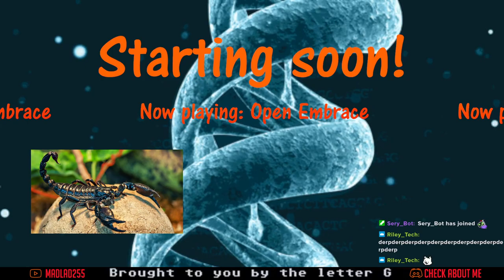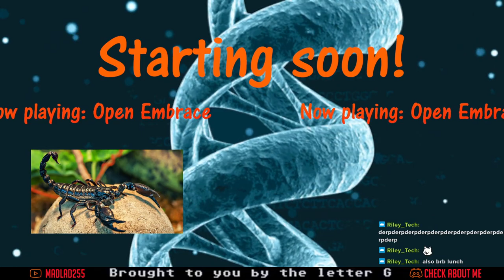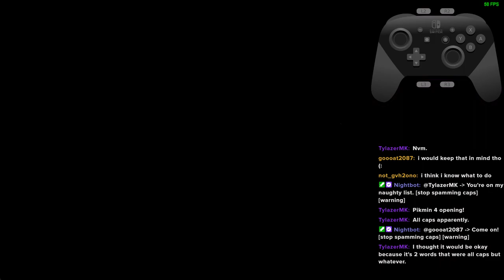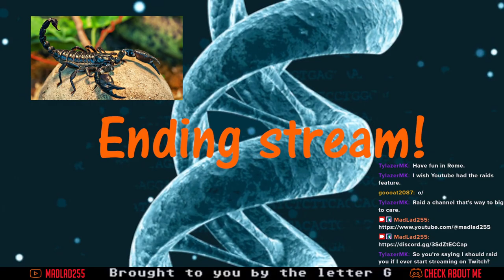[VOD] The Tower (XVI) | Celeste: Strawberry Jam (Part 28)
Video chapters:
Setting up: 00:00:00
Starry Ruins: 00:05:22
Hehe, he doesn't know what's coming: 00:31:08
The Tower (XVI) (room 1-1): 00:32:06
The Tower (XVI) (room 1-2): 00:50:20
The Tower (XVI) (room 2-1): 00:57:05
The Tower (XVI) (room 2-2): 01:32:18
'Epsilepsy': 01:51:59
The Tower (XVI) (room 3-1): 01:53:14
The Tower (XVI) (room 3-2, starting): 02:37:00
Outro: 02:53:57